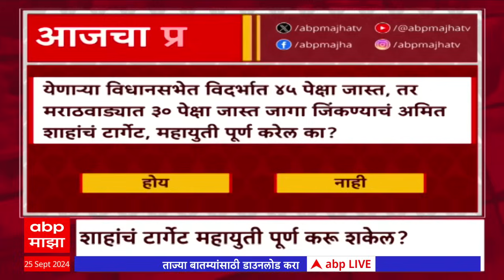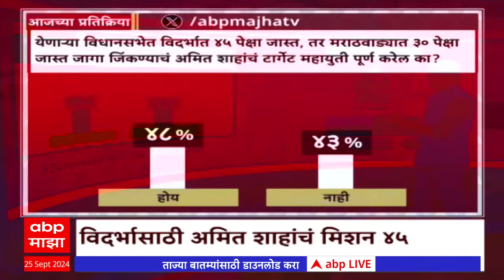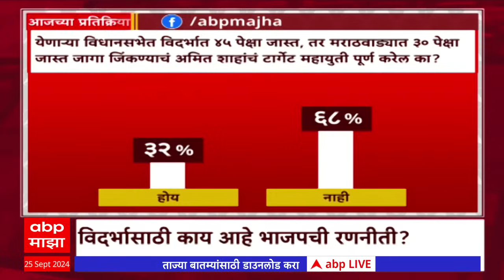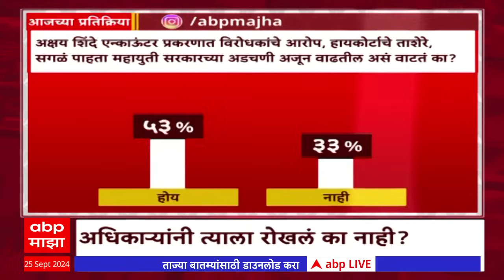Zero Hour | विधानसभा निवडणुकीत विदर्भ, मराठवाडा भाजपसाठी मोठी आव्हानं! भाजपला यश मिळेल का?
ABP Majha Live TV | Akshay Shinde Encounter Update | Badlapur Case | Amit Shah | Maharashtra Rain